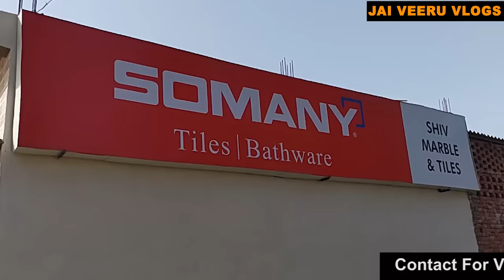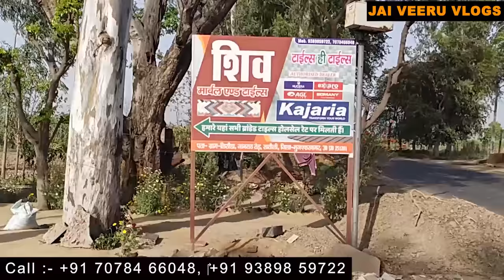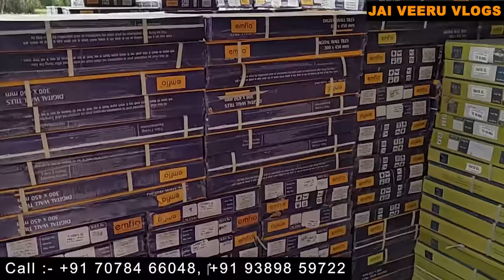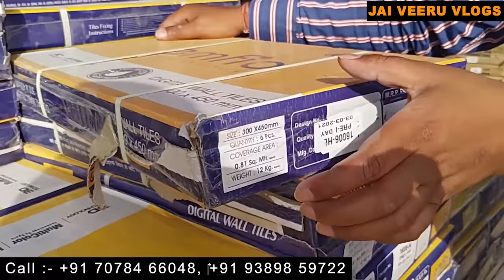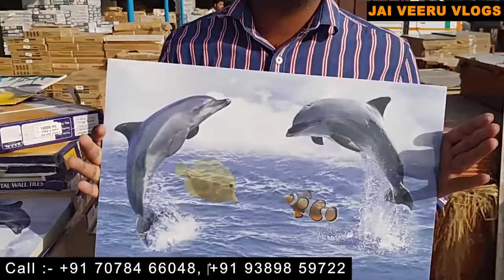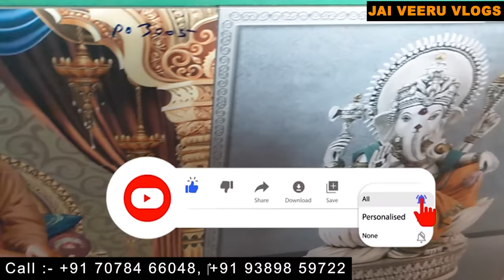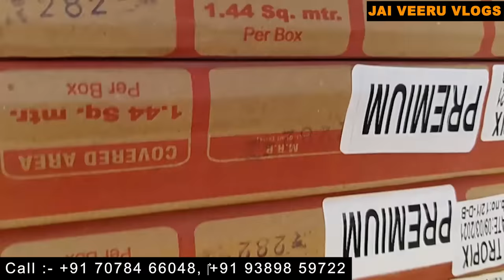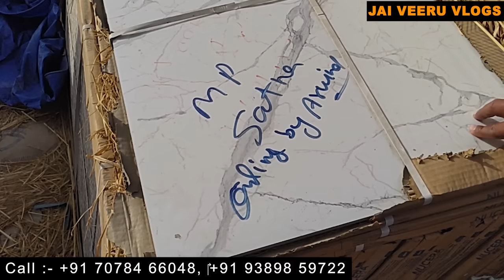सबसे सस्ती Branded Tiles मात्र 10₹ से शुरू। Transportation Free*| Kajaria, Somany,AGL,Exxaro,Nucera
Name : Praveen kumar
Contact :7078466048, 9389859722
Deals in : Tiles, Grouts ,Epoxy Adhesive
Addess: Lisoda Gaon, jansath road Khatauli
Distt: Muzaffarnagar

Deals in brands like:
Kajaria
Somany
AGL
Exxaro
Nucera

Shiv Marbels & Tiles

:अगर इस वीडियो को देखकर कोई भी व्यक्ति माल खरीदता है तो जय वीरू वलोग्स यूट्यूब चैनल और इनसे जुड़े लोगों की और यूट्यूब की कोई भी जिम्मेदारी नहीं होगी तो आप सब अपनी बुद्धि से ख़रीददारी  करे और सामान ख़रीदे .
धन्यवाद